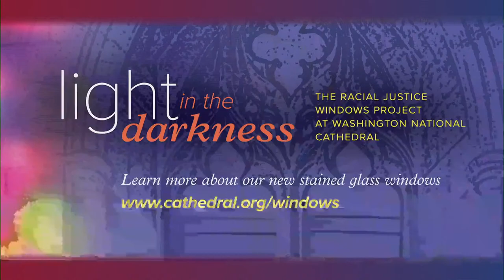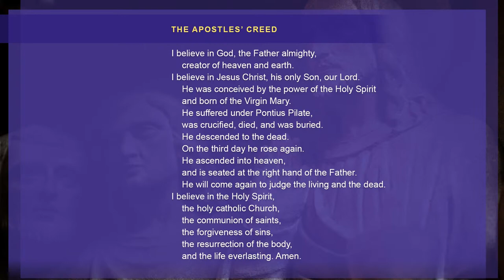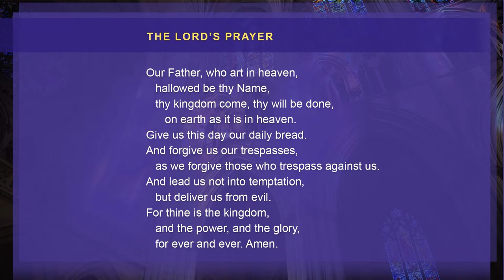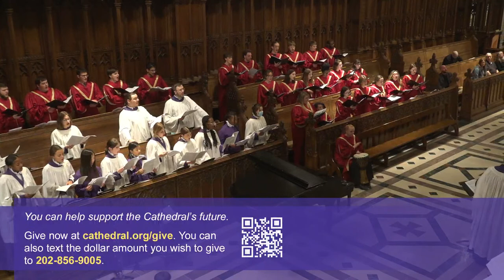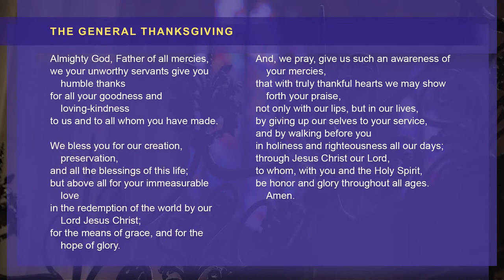4.23.23 Evensong w/ The Kirkin’ o’ the Tartan by the Saint Andrew’s Society of Washington, DC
Enter the Cathedral’s Great Choir and find yourself transported to the gates of heaven. This centuries-old service blends prayers and Psalms with congregational hymns, showcasing the best of Anglican tradition. This service of sung prayer closes the day in praise to God, led by the Cathedral Choir and a brief reflection from the clergy.

This service will be streamed on our YouTube channel and our Evensong

KIRKIN O’ THE TARTAN

The pageantry of the Highlands returns to the Cathedral as the Saint Andrew’s Society of Washington, DC, marches into Washington National Cathedral for the annual Kirkin’ o’ the Tartan. Accompanied by its Pipes and Drums and Colour Guard, close to 100 society members pay tribute to their Scottish ancestors who struggled to preserve their liberties and religious freedoms.